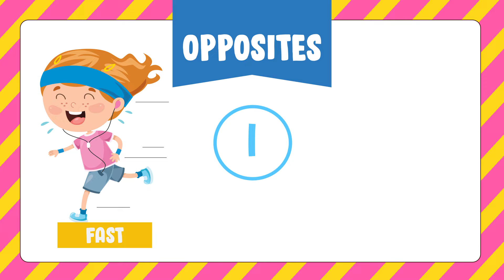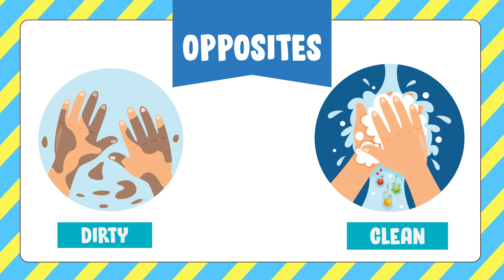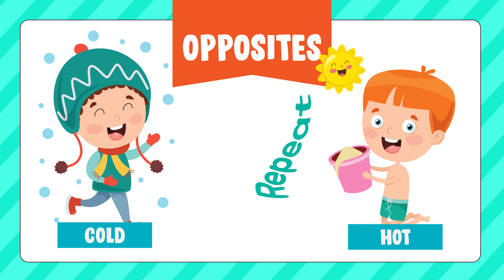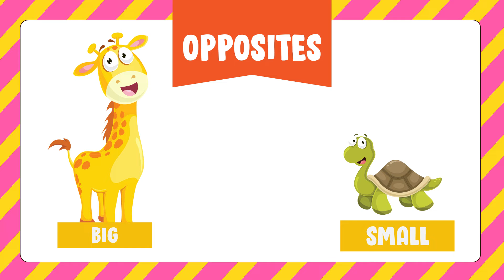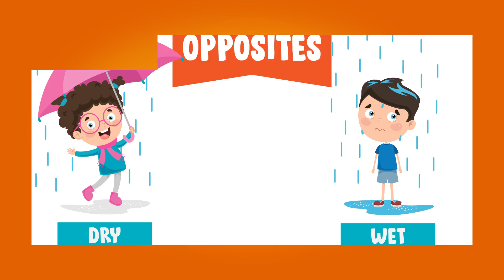Let's Learn Opposite Words | for Kids | Toddler to Kindergarten | Age 2-5 years old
Opposite words for toddler & kindergarten kids